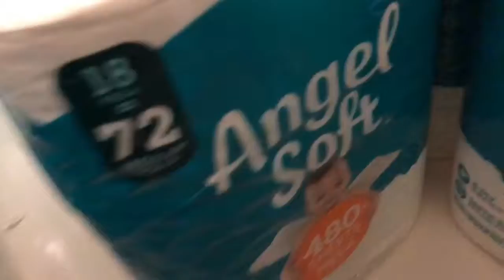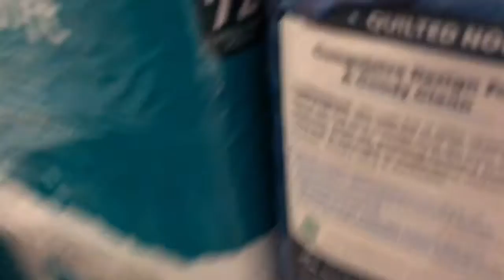Goodbye 2018 | Samantha Botello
In today’s video I will be recapping most of 2018 well what I recorded, but hope you enjoy.